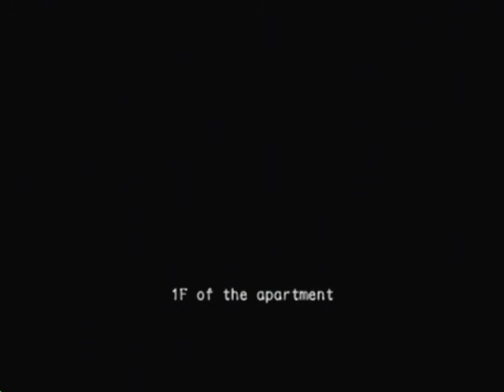Let's Play: REO Outbreak Yoko Part 2....*Yoko Schmoko :P*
Like I said...not a perfect run lol